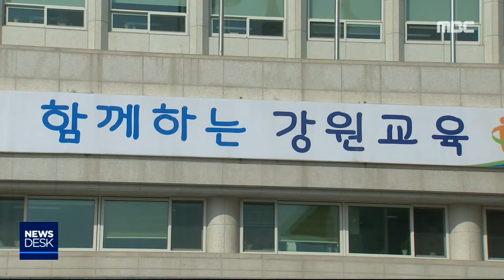[단신] 강원도교육청, 다자녀 학생 입학물품 구입비 지원 190302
강원도교육청이 다자녀 가정 학부모 교육비
부담을 줄여주기 위해 입학준비물품 구입비
10만원을 올해 처음 지원합니다.

지원 대상은 도내 초·중·고, 특수학교에
입학하는 다자녀 가정 학생 가운데
셋째 이상 자녀입니다.

도교육청에 따르면,
다자녀 학생 3천 8백여명이 수혜를 받을 것으로
보입니다.

지원 대상 학생 보호자는 입학하는 학교에
다자녀 학생 교육비 지원 신청서를
제출하면 됩니다.